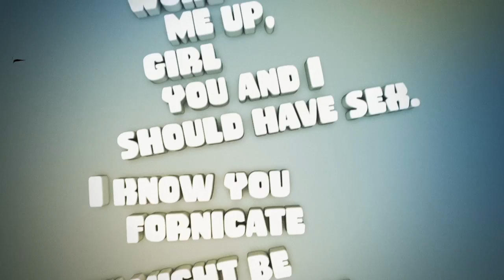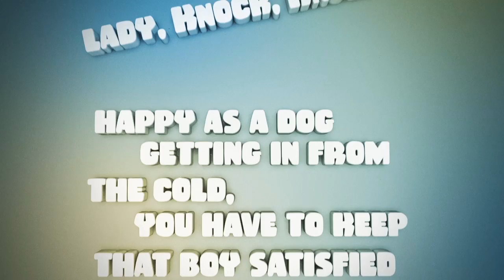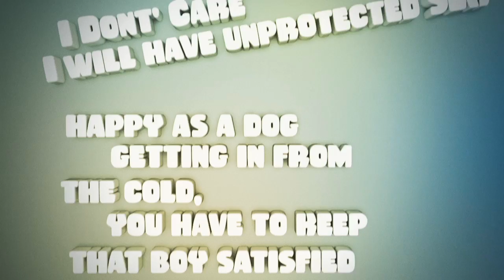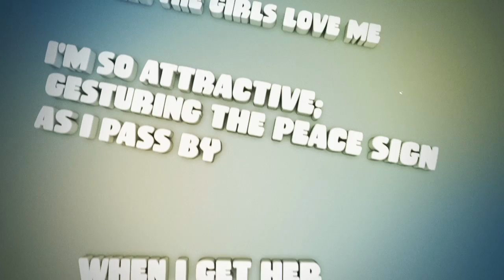Lets Get Lyrical: PROF Featuring Slug - "Swimming"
Get more music From PROF